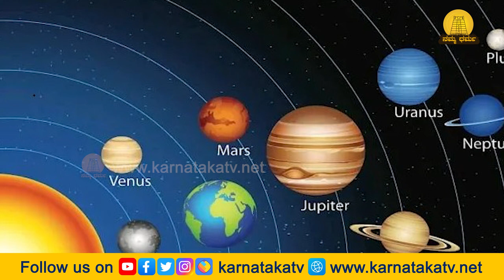ಗಜ ಕೇಸರಿ ಯೋಗ ಪಡೆಯೋದು ಹೇಗೆ.? ಲಾಭ ಏನು.? | Gaja Kesari Yoga Benefits | Namma Dharma